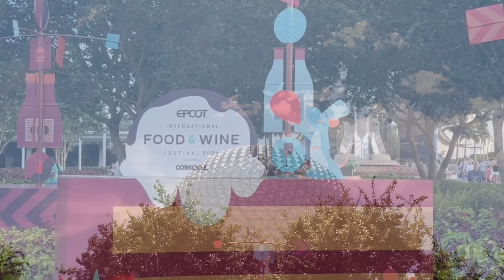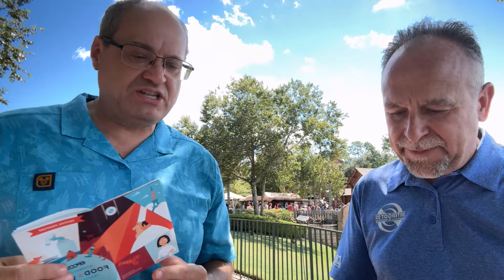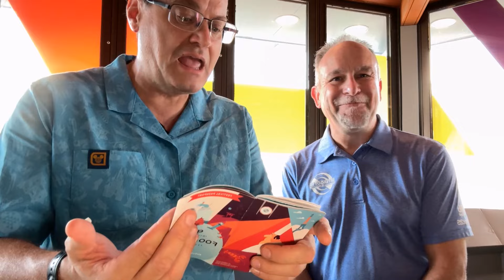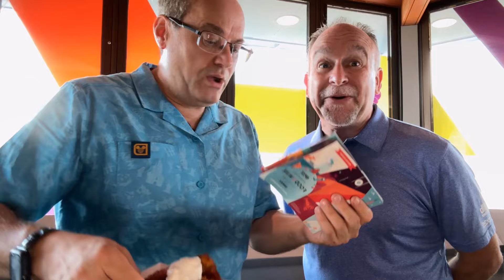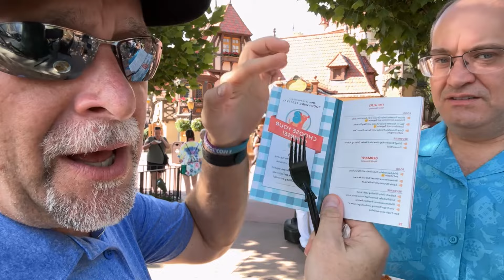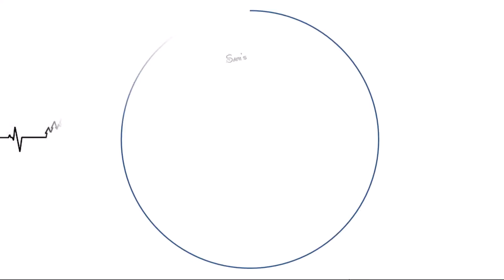John & Sam’s Food Adventure at EPCOT Food & Wine Festival 2024 | Tasty Eats from Around the World!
Join John from @intercot and Sam @SamsDisneyDiary  as they take on the 2024 EPCOT International Food & Wine Festival, tasting their way through Epcot's World Showcase on Opening Day! 🍽️ From Canada’s famous Cheddar Cheese and Bacon Soup 🧀 to Hawaii’s Slow-Roasted Pork Slider and Rice Bowl 🍍, this food journey is packed with international flavors. Don’t miss the stop at the BEER WING LAB for some wings that were 🔥 way too hot!

Other highlights include:
🇲🇽 Mexico: Tostada de Camarones & Flauta de Barbacoa
🇦🇺 Australia: Grilled Bushberry Spiced Shrimp Skewer
🇩🇪 Germany: Schinkennudeln & Apple Strudel 🍏
🇺🇸 USA: Hot Dog Extravaganza featuring 4 unique dogs—NY Style, Chicago, Carolina, and Southwest 🌭
And maybe the BEST dessert of the fest… the Freshly Baked Chocolate Pudding Cake with Bourbon Caramel! 🍫